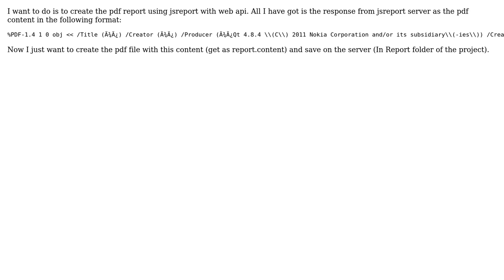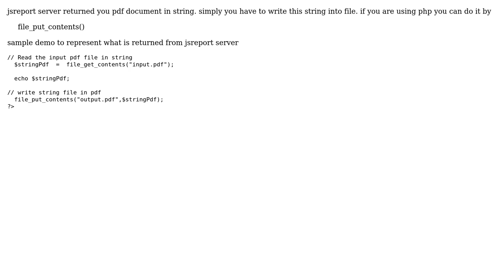How to create pdf-file and save to the server?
With thanks & praise to God, and with thanks to the many people who have made this project possible! | Content (except music & images) licensed under CC BY-SA | Music | Images & others | With thanks to user Raj Nimbalkar user dipneupane and the Stack Exchange Network Trademarks are property of their respective owners. You are responsible for your own actions.